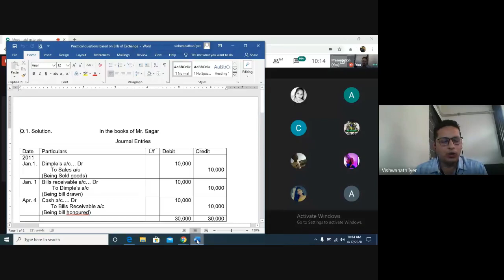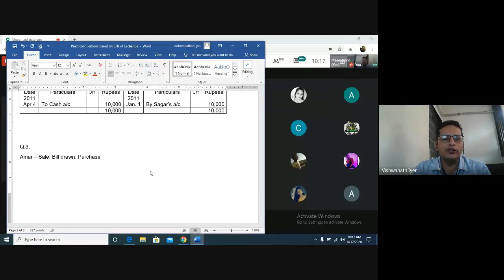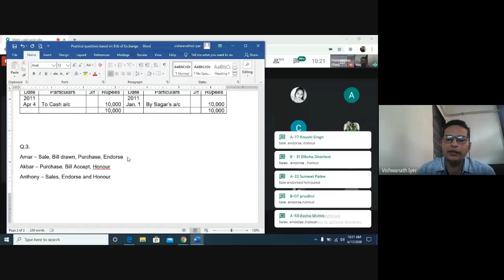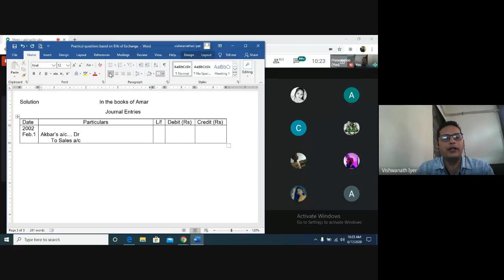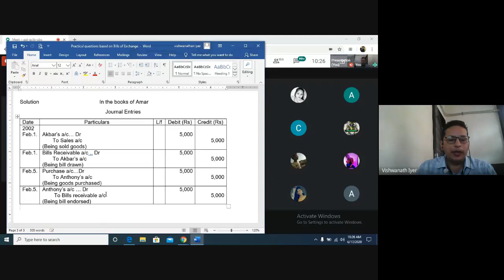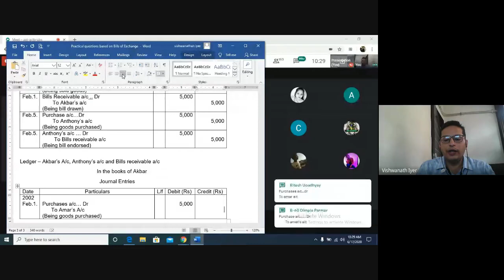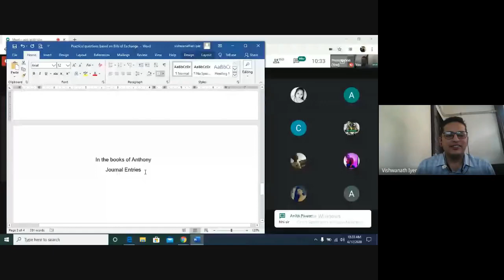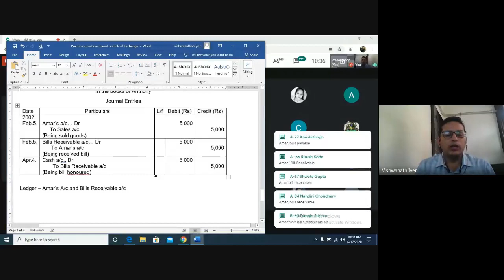XII Bills of Exchange -Journal Entries - Endorsed & Honoured by CA Vishwanathan Iyer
After understanding the theory of Endorsement and Honour of bill, the series of Journal Entries based question is discussed. In the Current video, the entries regarding Endorsed Bill Honoured is discussed